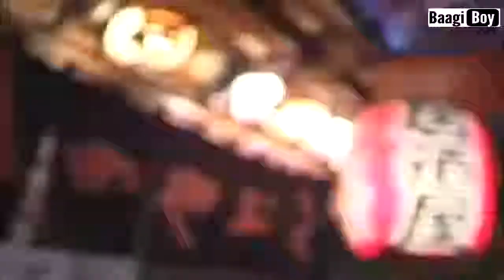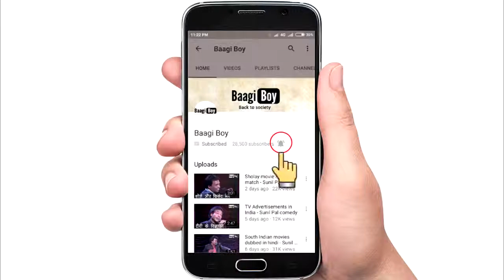Monkey waiters in japan restaurant -2019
Hi Guys

Follow(Instagram): lifewithbe

A Japanese restaurant has changed the face of customer service by employing two monkeys to help with the table service. The Kayabukiya tavern, a traditional ‘sake house’ north of Tokyo has employed a pair of uniformed Japanese macaque called Yat-chan and Fuku-chan to serve patrons. Twelve-year-old Yat-chan is the crowd-pleaser as he moves quickly between tables taking customer drink orders.
The younger of the two, Fuku-chan is quick to give the diners a hot towel to help them clean their hands before they order their drinks, as is the custom in Japan. Yat-chan and Fuku-chan, who are both certified by the local authorities to work in the tavern are well appreciate by customers, who tip them with soya beans. ‘The monkeys are actually better waiters than some really bad human ones,’ customer Takayoshi Soeno said. Tavern owner Kaoru Otsuka, 63, originally kept the monkeys as household pets – but when the older one started aping him he realised they were capable of working in the restaurant.